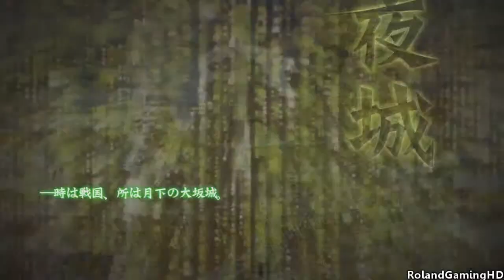Sengoku Basara 3 Utage: Sasuke Story Mode - Walkthrough Part 4 [HD]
Sengoku Basara 3 Utage Story Mode Walkthrough

Game Info: The follow-up to Sengoku Basara 3: Samurai Heroes (Sengoku Basara: Samurai Heroes to us) is coming to the PlayStation 3 and Wii in Japan. Entitled Sengoku Basara 3: Utage ("Utage" being an archaic term for "Party"), Capcom finally revealed that it's coming November 10, 2011.

Capcom are boasting a vast amount of content with this game. There's the Story Mode which fills in the gaps of the first game, focusing on eight characters that were formerly non-playable -- five of which exhibit the "drama" theme that Capcom aims to bring (Kojuro Katakura, Sasuke Sarutobi, Tenkai/Akechi Mitsuhide, Muneshige Tachibana, and new character Hisahide Matsunaga), and the other three offering us a big fat "party" and providing even more comedy relief than the first game did (Hideaki Kobayakawa, Yoshiaki Mogami, and Sorin Otomo.)

Another mode is the Country Unification Mode, which is pretty much the story mode of the first game, where you try to conquer the land of Japan. Other modes include the Japan Sports Mode, the Decisive Battle Mode, and many more.

Capcom also have expanded the battle system, adding more moves and features though keeping most of the details quiet for now. What they have mentioned is a Tag Mode that allows two generals fight together and switch places in any moment.

For fans wondering what about the other characters, don't worry -- they all return, as well as six new characters yet to be revealed. This makes a grand total of 30 characters, 14 more than the last game. Furthermore, there's two player co-op for every mode and a data import function that allows you sync your game saves from both games either way, allowing you to continue leveling up the original character cast whichever game you play.